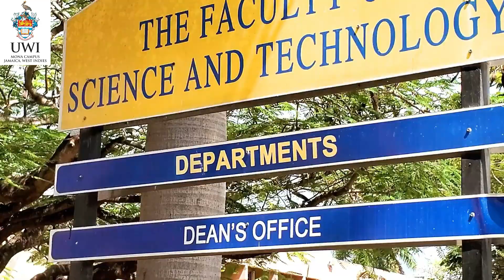Welcome to The Faculty of Science and Technology - UWI, Mona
Welcome to all new Students!

Teaching in the Faculty of Natural Sciences commenced at Mona in 1949 with students in the Departments of Botany, Chemistry, Mathematics, Physics and Zoology. The first eleven graduates appeared in 1952 and by 2000 over 9,000 graduates had been produced. In addition to undergraduate teaching, postgraduate teaching and research form an important aspect of the work of the Faculty.

It was later renamed the Faculty of Science and Technology in August, 2012 in order to standardize the name of the Faculty across the campuses, as well as to better represent its offerings. Our Faculty has over 2,748 undergraduate and 282 graduate students registered in the MSc, MPhil and PhD programmes. The Programmes offered cover a wide range of fields, including Biochemistry, Biotechnology, Life Sciences, Chemistry, Computer Science, Geography and Geology, Mathematics and Physics. The Faculty offers Diploma, BSc, Graduate Certificate and Graduate Diploma, MSc, MPhil and PhD programmes in almost all Departments.